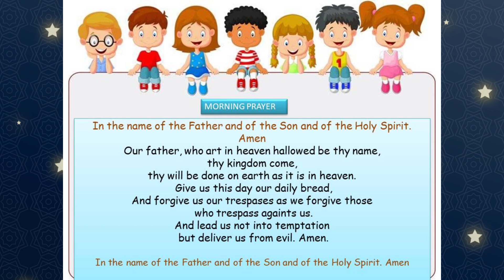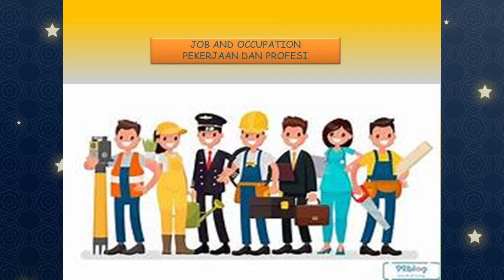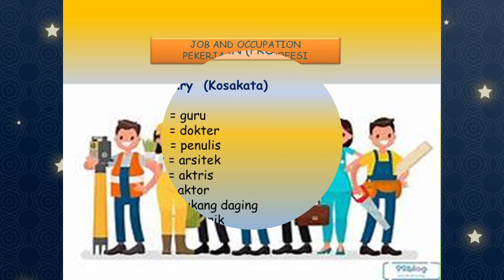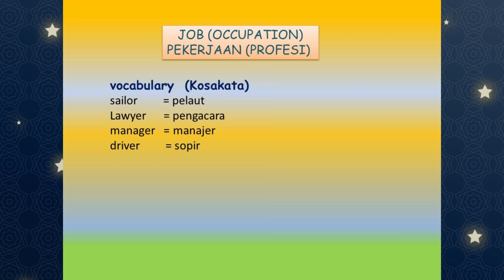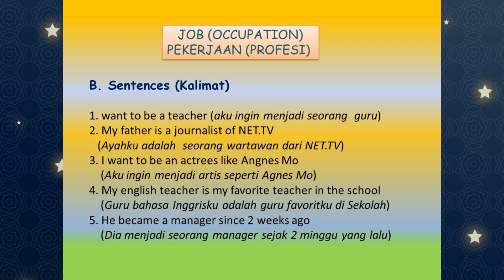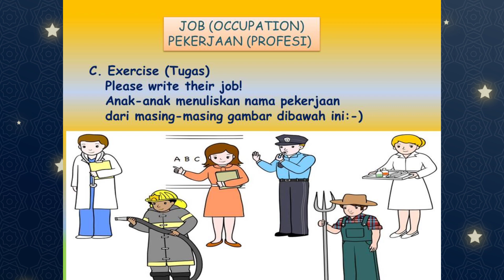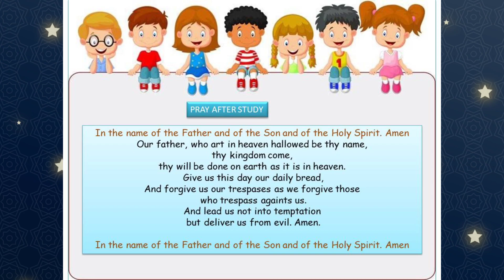Jobs (occupation) for Elementary School